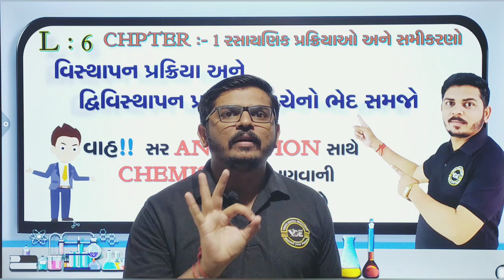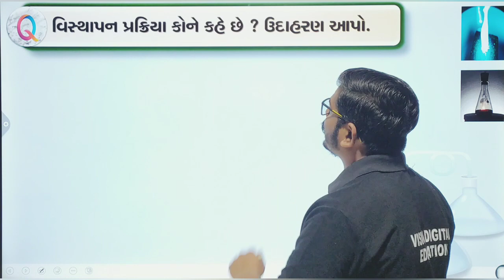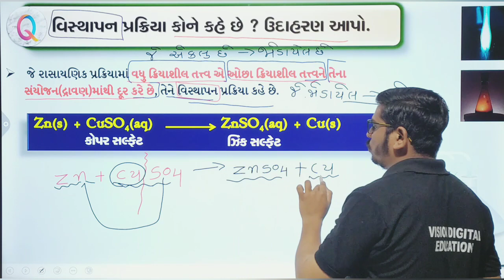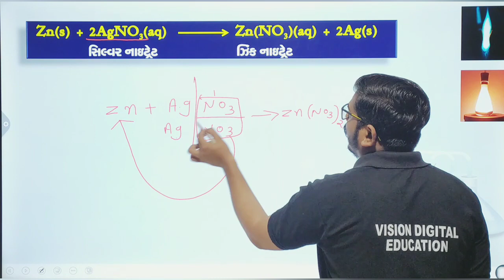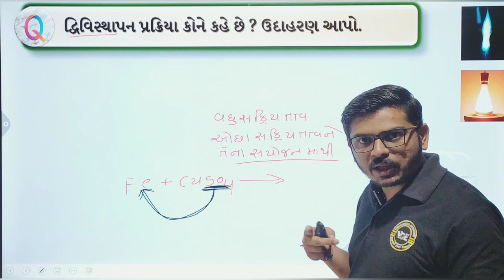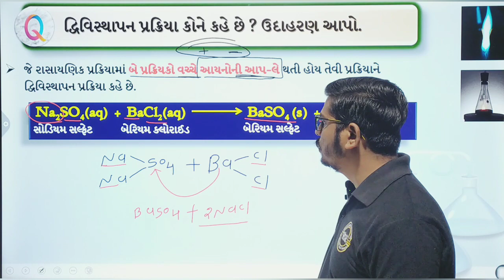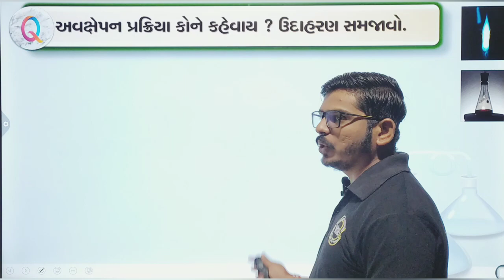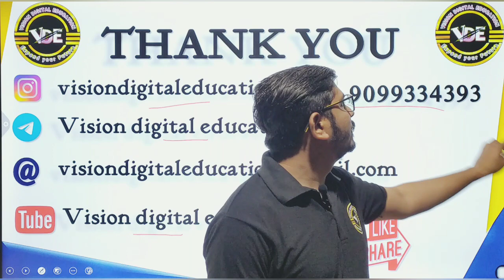STD 10 SCIENCE | CHAPTER 1 રસાયણિક પ્રક્રિયાઓ અને સમીકરણો | વિસ્થાપન પ્રક્રિયા | L- 6 |NCERT| GSEB